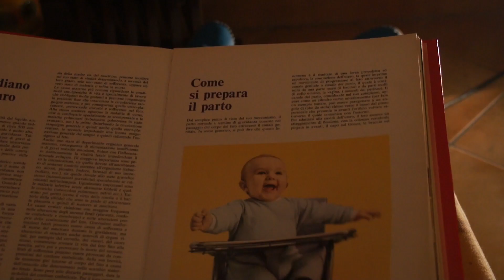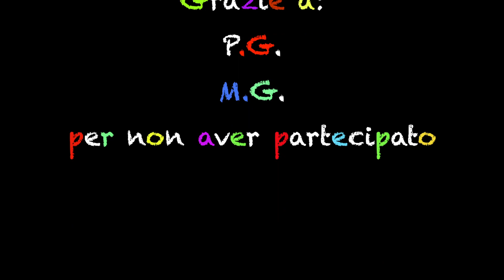Romanzo di un Aborto -The Marduk's Web Series - EP.#1 - (ENG. SUB.)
Web series presentata in anteprima al 59° Taormina Film Festival.